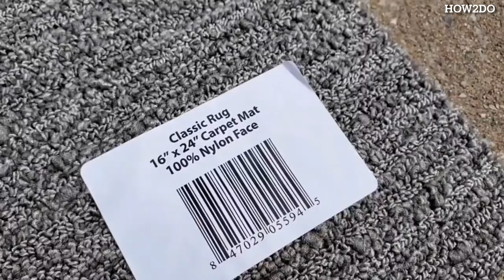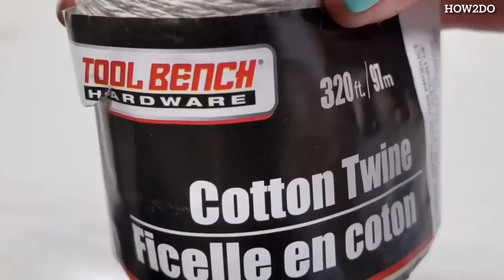DIY-Yarn wall hanging/rug with tassels/pedestal tray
Videos about  DIY for home, life hacks, trends and much more!